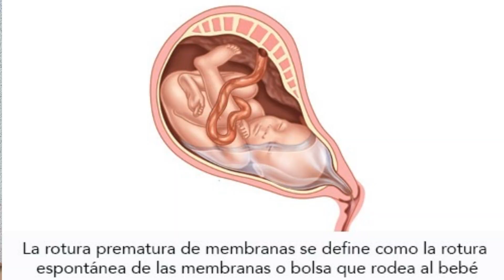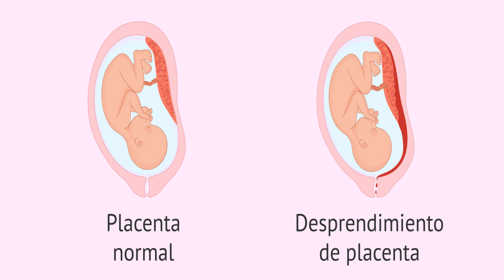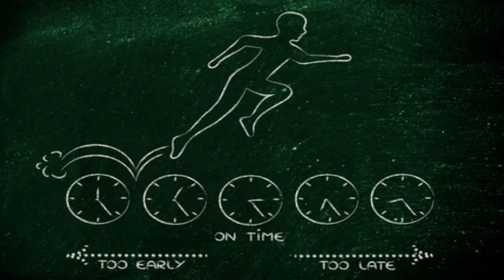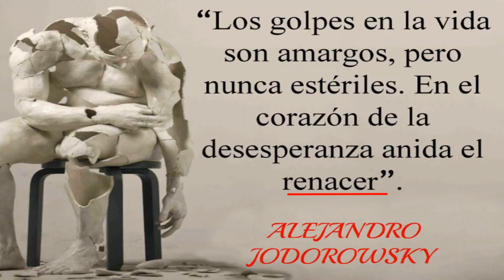# 2 PARTO INDUCIDO, conflictos que causará en vida . Dime cómo naciste y te diré cómo eres.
Si naciste por parto normal, cesárea, fórceps, embarazo gemelar, bajo el agua, se adelantó, se atrasó, si estaba el padre, si te pusieron en incubadora, etc, formará tu personalidad y autonomía. En este segundo video se analiza el PARTO INDUCIDO. DR. JORGE COUTIÑO H. Tel. 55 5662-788O 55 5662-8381 de la Ciudad de México. YOUTUBE: Dr. Jorge Coutiño Hdz. PROF. 610355 S.S.A. 76810 UNIVERSIDAD LA SALLE. (Solo en la Ciudad de México, no hay sucursales).

0:00 Introducción
0:47 Parto Primera Autonomía
1:19 Parto Inducido o Provocado
2:08 Excepciones de Inducir el parto
2:38 Indicaciones para inducir el Trabajo de Parto
4:17 Preeclampsia
4:44 Desprendimiento de Placenta
5:15 Que pasa en un Parto Inducido Emocionalmente en la Vida
6:17 Comportamiento Emocional
6:59 No elige sus Relaciones
7:19 Deseo inconciente de Venganza
7:50 Siente que otros ponen la Normas o Reglas
8:00 Soluciones
8:15 Psicodrama
9:08 Final